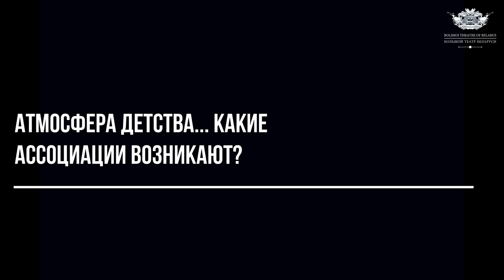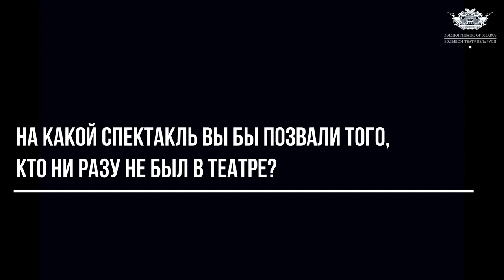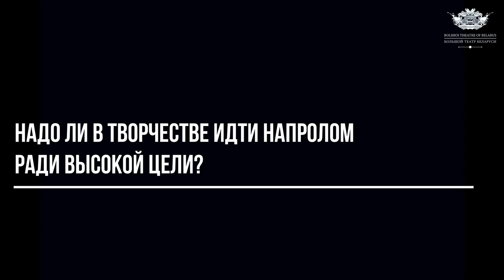Станислав Трифонов: «Я обязан полюбить своего героя» / Stanislav Trifonov: «I must love my hero»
SOLO - новый видеопроект, в котором герои входят в кадр без сценических масок и грима. Настолько открытыми, насколько это возможно в не приватной, но достаточно откровенной беседе-интервью.

SOLO is a new video project in which the herous enter the frame without stage masks and makeup. They are as open as possible in a frank conversation-interview.